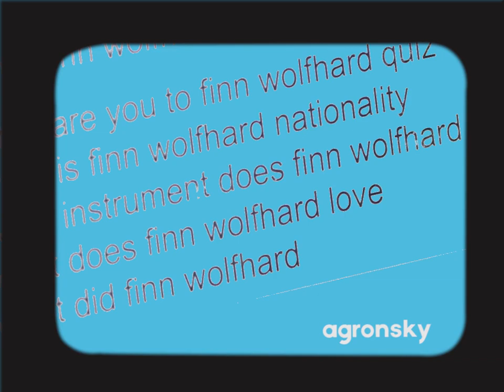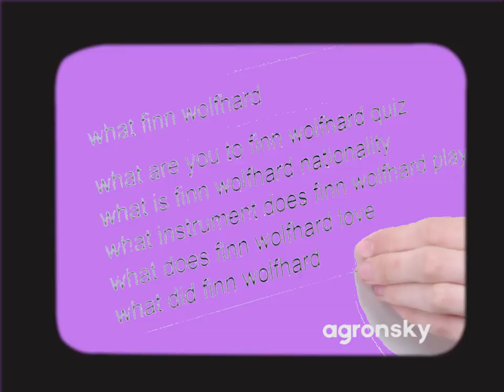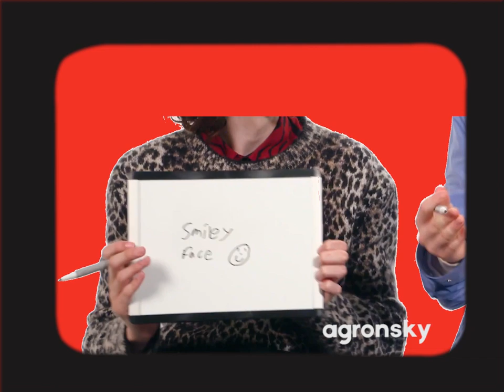the best of: Finn Wolfhard II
Finn Wolfhard is a Canadian actor and musician. His acting roles include Mike Wheeler in the Netflix series Stranger Things and Richie Tozier in the 2017 film adaptation of Stephen King's It.

As a musician, he is the lead vocalist and guitarist for the rock band Calpurnia.